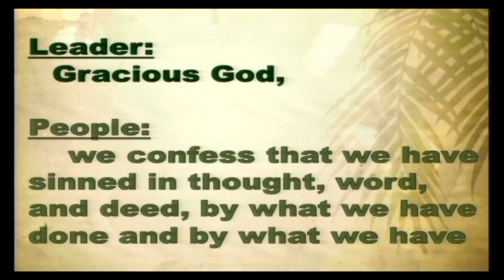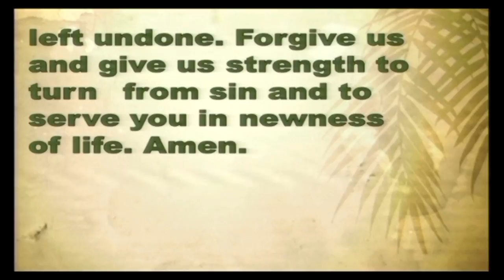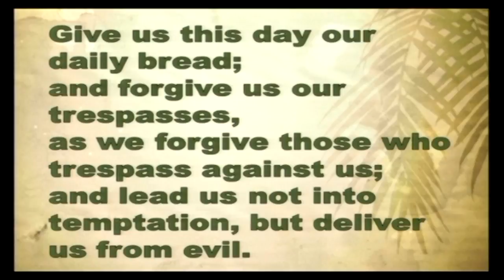March 29, 2015 - Palm Sunday Contemporary Worship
Lay Worship Leader - Betty Jo Lill
Cherub Choir, Teri Turner, Director
Scripture Reader - Donna Thomas
Visual Graphics - Erika Meligan and Darlene Schaadt
Projectionist - Kathy Sherman
Audio/Video Technicians - Carol Hoch, Phil Hundley and Rich Tubbs